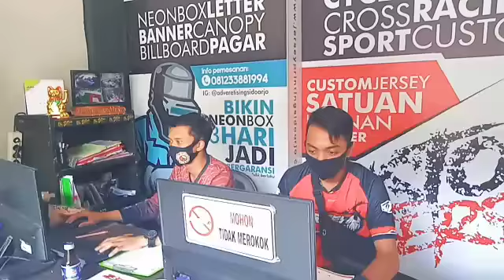JERSEY CUSTOM SIDOARJO - TANPA MINIM ORDER | KIRIM SELURUH INDONESIA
🌱Kenapa musti custom jersey di JPS?

✓Bebas Request Desain
✓Fullprint Sublime
✓Free Desain 100%
✓Pengerjaan Cukup Cepat
✓Bahan Jersey Berkualitas
✓Free Konsultasi Admin
✓Kirim Seluruh Indonesia
✓Bisa Bikin Jersey Apapun

Kamu juga bisa berkunjung ke :
🌱 Store : Jl. Kartini No. 45A Sidoklumpuk, Sidoarjo (Ruko Merah JPS Jersey)

📍Google Map :
JERSEY PRINTING SIDOARJO